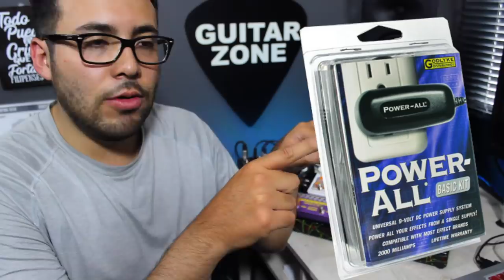¿Armo una Pedalboard Worship ECONOMICA? ¿Que pedales usare? - Parte 1 ► Sebastian Mora